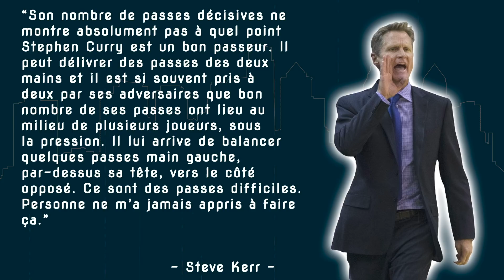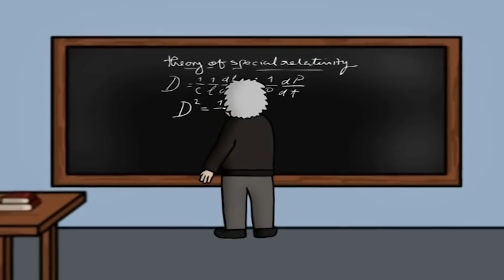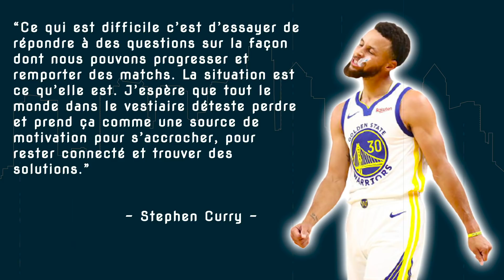😤STEPHEN CURRY BOUILLANT : POURQUOI LES WARRIORS NE GAGNENT PAS ?😤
👉🏼Individuellement, que ce soit au niveau de l’impact ou de ses chiffres, Stephen Curry, à 32 ans, réalise sa meilleure saison en carrière. Pourtant, les Warriors galèrent à s’assurer une qualif en playoffs. Que se passe-t-il à Golden State ? On analyse ça ici !👈🏼

🚨N'hésitez pas à débattre sur la NBA ou à me poser des questions en commentaires. Je lis absolument tout mais ne m'en voulez pas si je ne peux plus répondre à tout le monde ! Vous êtes trop nombreux, et je kiffe ! 🚨

Et si t’as lu jusque là, t’es un ouf (mais je t’adore) ! Mets moi le nom de Miaous (😼) dans la section commentaires pour te signaler !